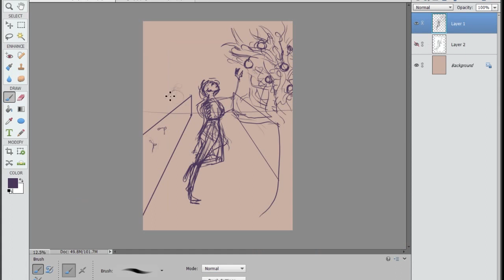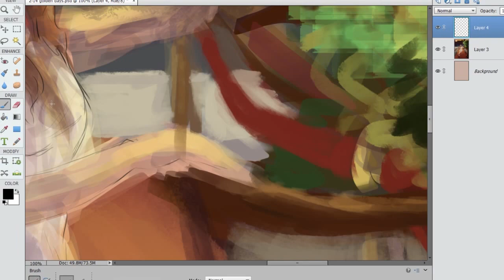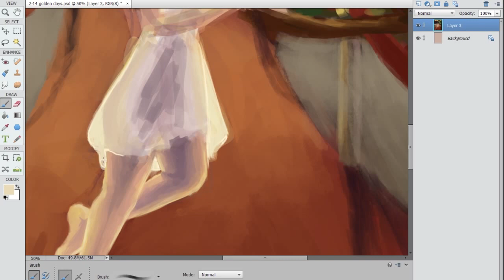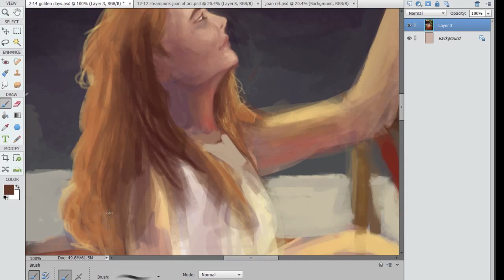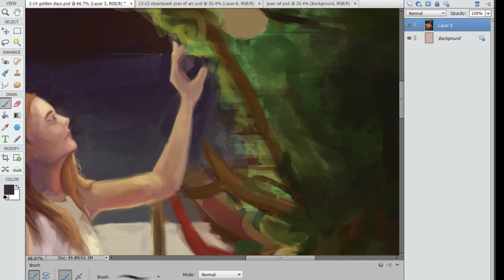[Speedpaint 60] Golden Days - Panic! At The Disco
I actually started this drawing in February but didn't finish until today, so it also felt like a good thing to upload as an end of the year thing. Happy New Year! I hope 2017 doesn't suck ass like 2016 did.
I want to do more of these song inspired drawings because they seem to have more story than the sketches I normally do c:

Also I tried to put the song in, but they blocked it. Most of the time they just monetize for themselves, but idk, so have some random youtube music instead.